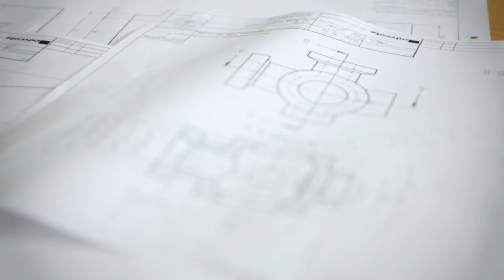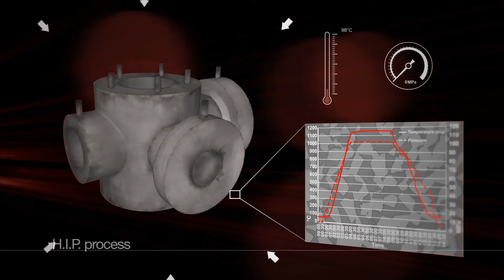Hot Isostatic Pressing product fabrication process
Learn about how complex components are manufactured by Bodycote's powder metallurgy process to produce products with 100% density and superior material qualities.